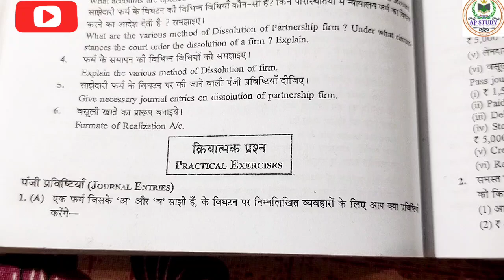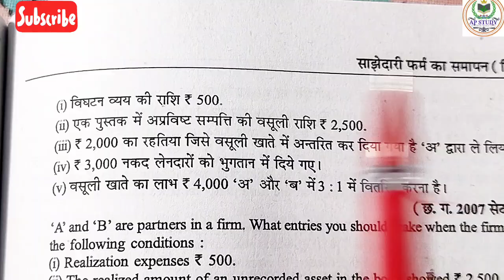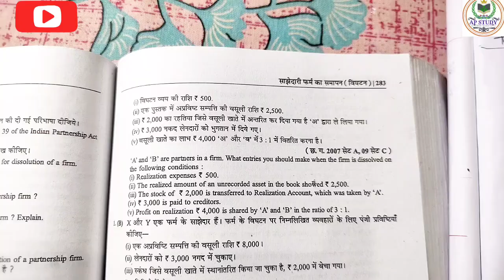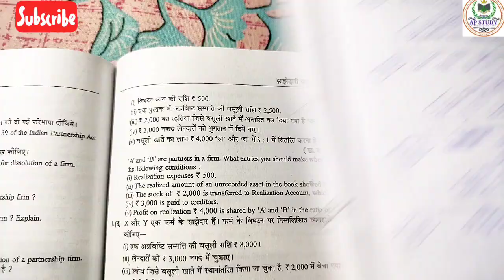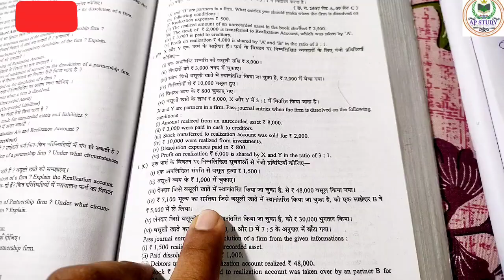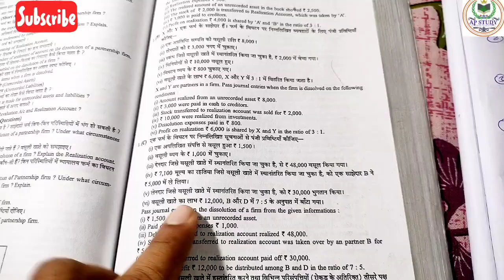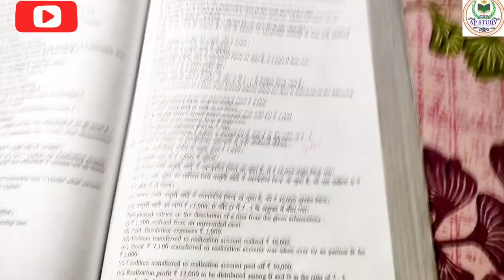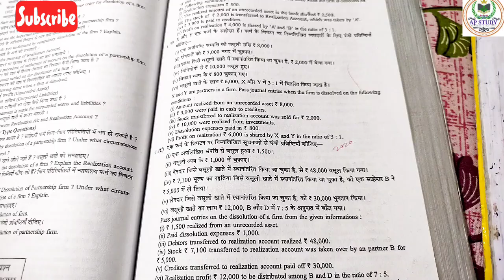साझेदारी फर्म का समापन (विघटन) अध्याय 6 || part 5 || वसूली खाता || Realization Account